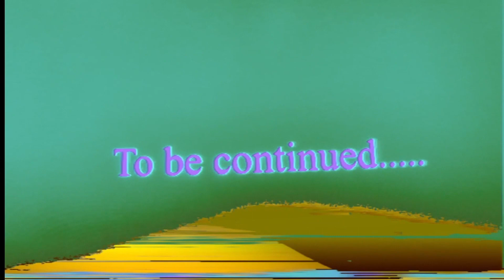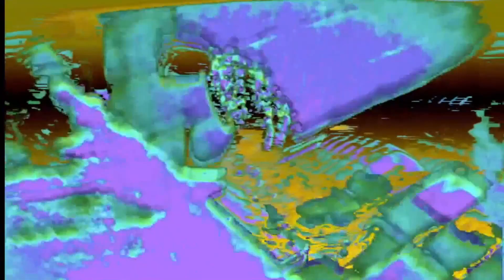All Day | Ministry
The Original Recordings (Disc 1) | Trax! Box (Box Set)